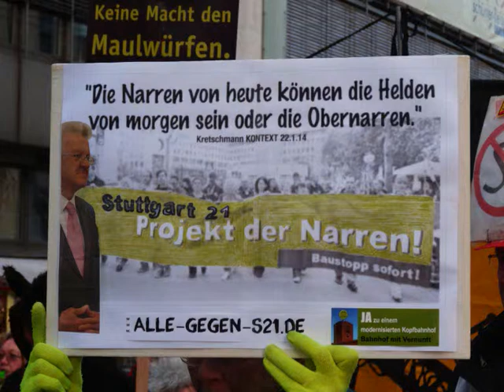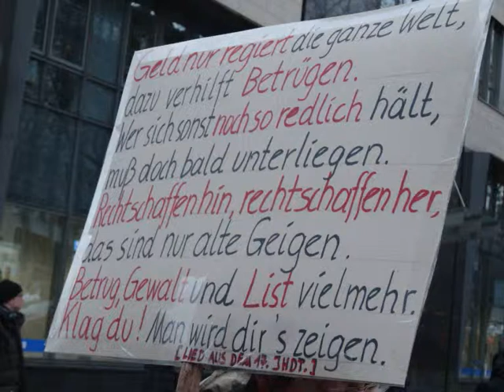Projekt der Narren - diashow gegen Stuttgart 21 - My Germany 35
3. März 2014